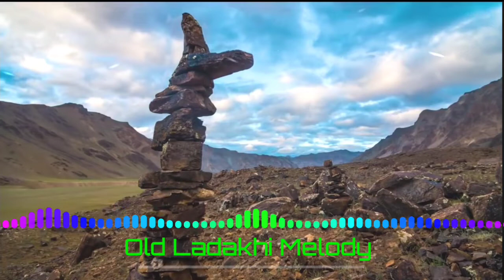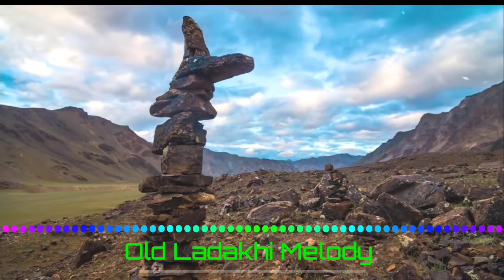latest ladakhi song AAHA NAYI EDZES | Thinles Odzer oldladakhisong # newladakhisong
HI guys , Welcome to My Official Channel Melody Ladakh

We are Uploading ladakhi latest songs , old ladakhi songs and nature of ladakh etc.

CREDITS_-_-_-_-_--_-_-_-_-_-_-_--_-_-_-_-_--_
🙏🙏🙏Thanks To all Original song owners.

USE HEADPHONE FOR YOUR BETTER EXPERIENCE |